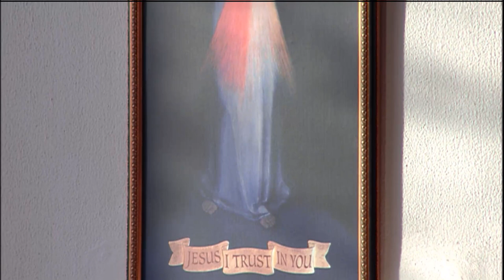Daily Readings and Homily - 2020-11-17 - Fr. Paschal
St. Elizabeth of Hungary, Patroness of the Third Order (Feast)